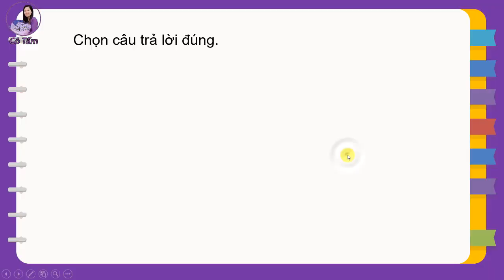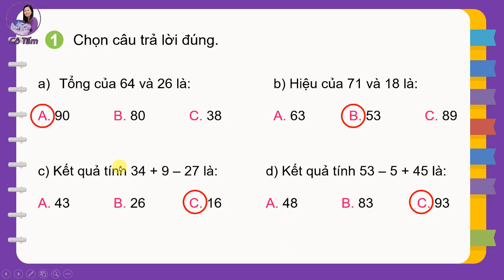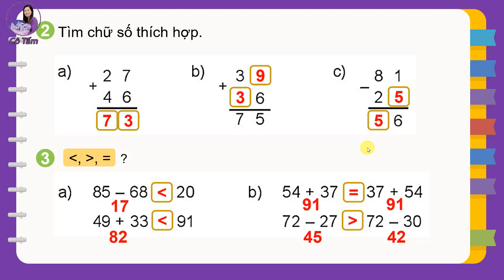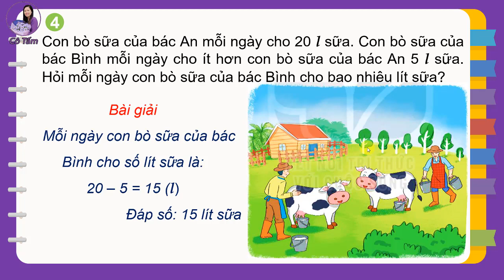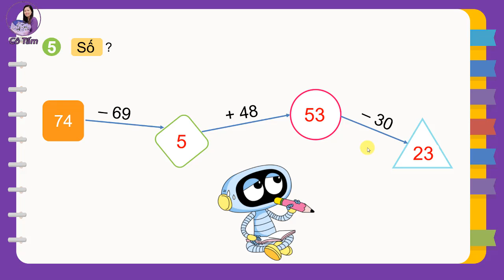TOÁN 2| Tập 2| Bài 69| Luyện tập |Trang 115| Kết nối tri thức